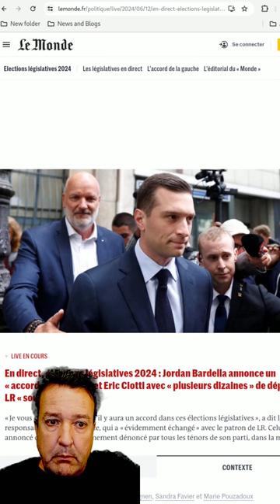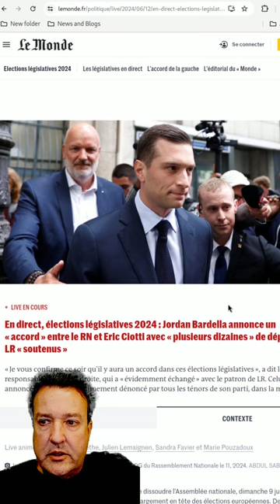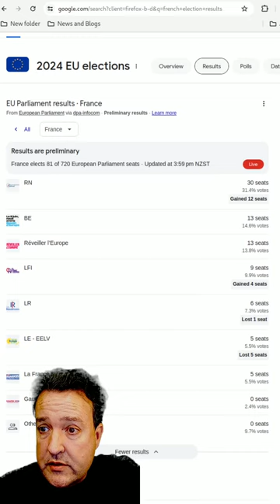Simon TV: French Politics: Éric Ciotti and Les Républicains coalition negotiations with the RN